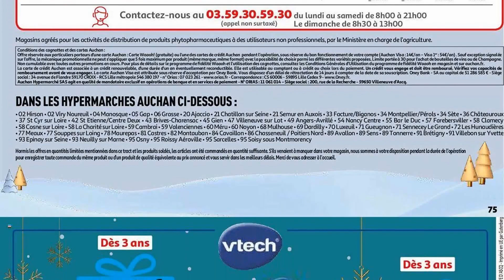catalogue AUCHAN du 14 octobre au 6 décembre 2022 🌞 NOËL S'ANNONCE MAGIQUE - FRANCE - PARTIE 3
🛒🛒NOUVEAU catalogue chez 📍AUCHAN📍 du vendredi 14 octobre au mardi 6 décembre 2022 en FRANCE!